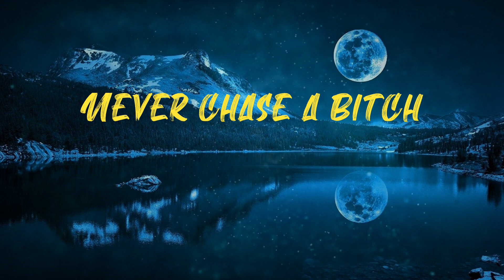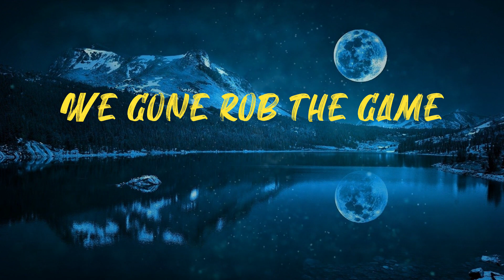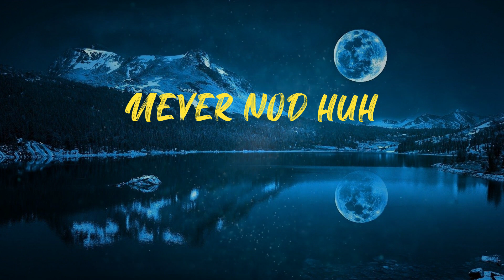Mask Off (Lyrics)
Lyrics:
Call it how it is
Hendrix
I promise, I swear I swear
Spit it
Yo
Percocets
Molly, Percocets
Percocets
Molly, Percocets
Mask on
Fuck it, mask off
Mask on
Percocets
Molly, Percocets
Two cups
They compromising
Half a million on the coupe
Drug houses
Looking like Peru
Graduated
I was overdue
Pink molly
Rick James
33 chains
Ocean air
Crusin' Biscayne
Top off
Percocets
Molly, Percocets
Percocets
Molly, Percocets
Mask on
Mask on
Percocets
Molly, Percocets
My guillotine
Drank promethazine
Parliament
Calamari Wednesday
More prescriptions
Focus on the missions
Intermission
Never take a break
Switch states
Percocets
Molly, Percocets
Percocets
Molly, Percocets
Mask on
Mask on
Percocets
Molly, Percocets